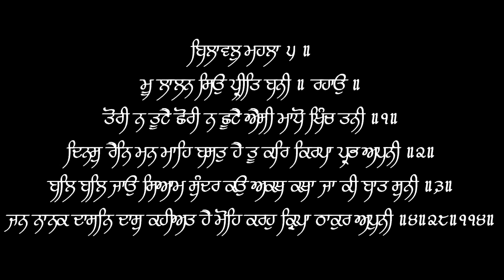Tori Na Tuthe (V2) - Puratan Hazoori Ragi Bhai Bakshish Singh